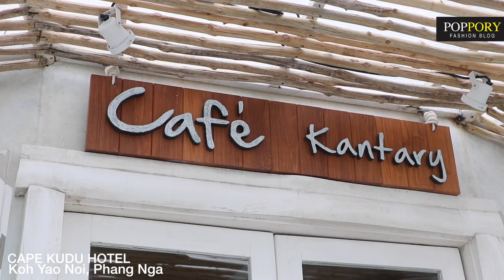[รีวิว] Cape Kudu Hotel, Koh Yao Noi เกาะยาวน้อย | VDO BY POPPORY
Cape Kudu Hotel, Koh Yao Noi เกาะยาวน้อย | VDO BY POPPORY